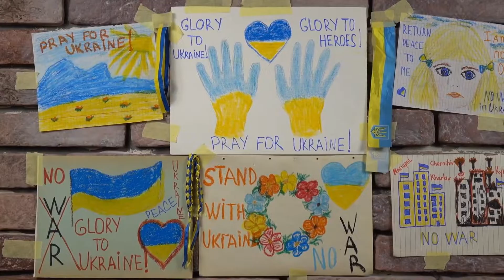One Culture Strong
TSF proudly presents its 2022 Annual Report.